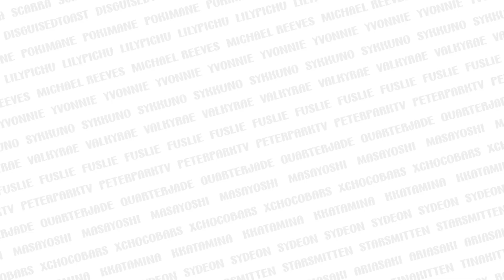Wendy ROASTS Fuslie's YouTube Contract